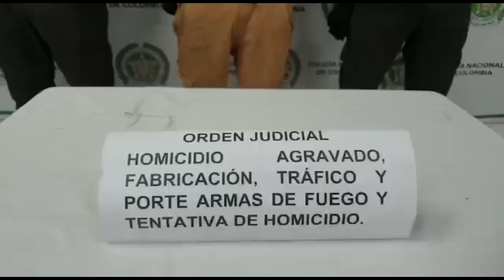LlanoVerde hombre señalado del homicidio de ciudadano y la venta de estupefacientes en CALI